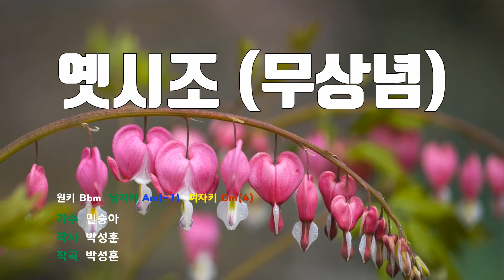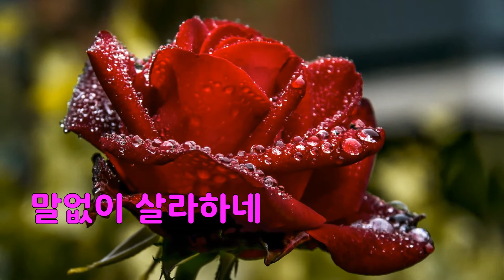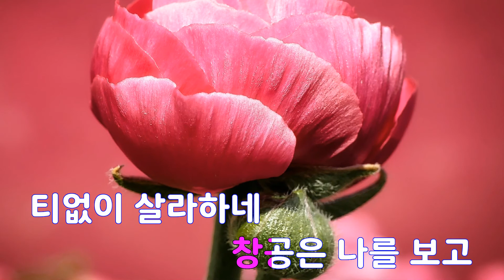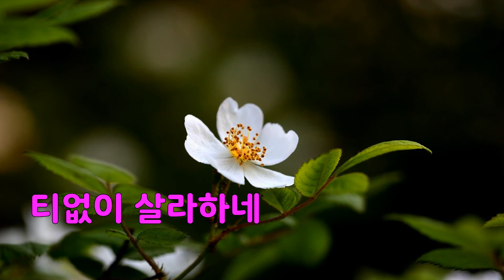[은성 반주기] 옛시조(무상념) - 민승아 노래/ MR / 가사 / 반주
옛시조(무상념) - 민승아
작사 ː 박성훈, 작곡 ː 박성훈